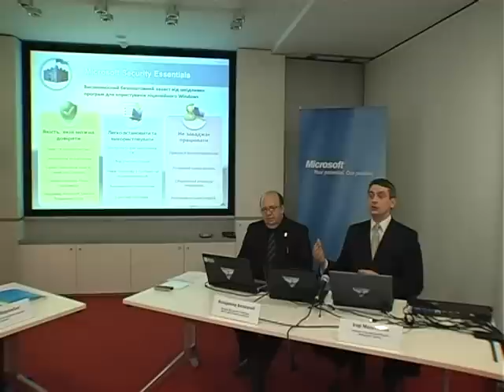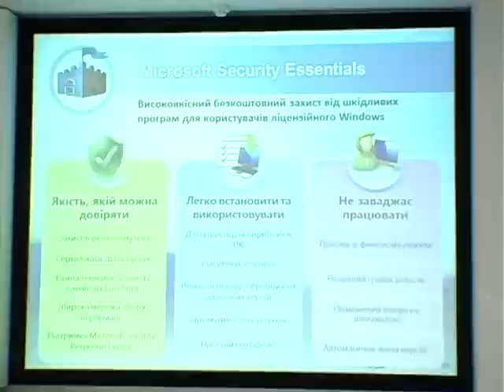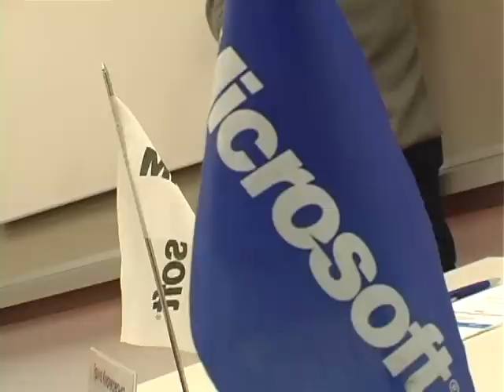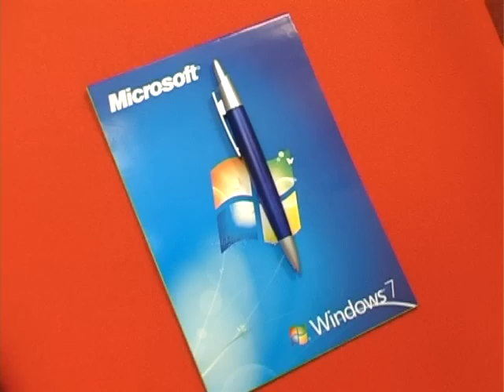Запуск Microsoft Security Essentials в Україні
Відео з прес-конференції від 17 лютого 2010 р., присвяченій інформаційній безпеці користувачів компютерів та презентації в Україні Microsoft Security Essentials - антивірусного продукту, безкоштовно доступного приватним користувачам ліцензійних операційних систем Windows. Продемонстровано ефективність MSE проти сучасних загроз, які дошкуляють українцям. У заході взяла участь також компанія «Київстар», яка обрала новий антивірусний продукт для захисту своїх абонентів.